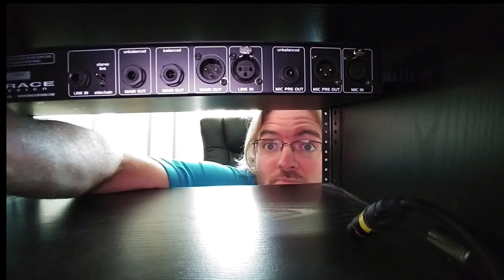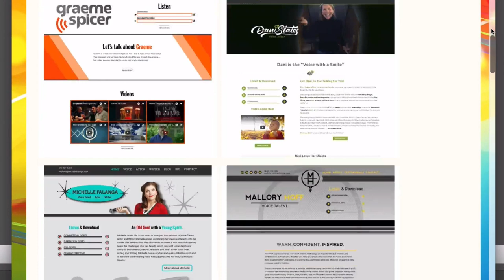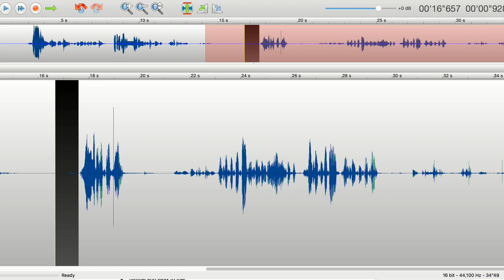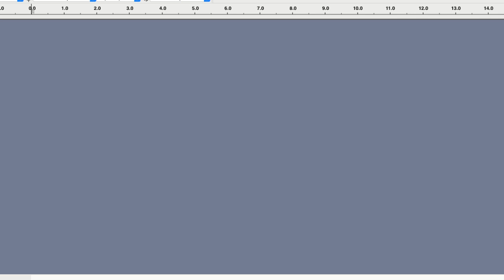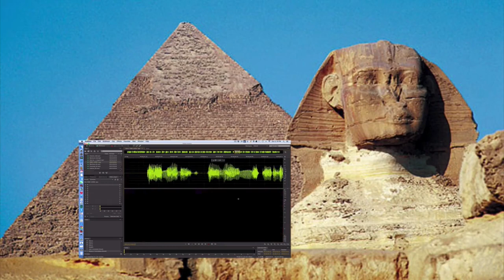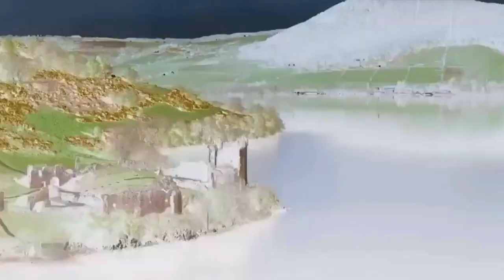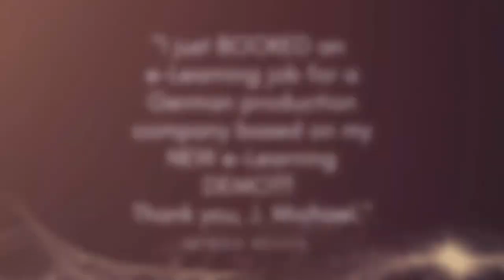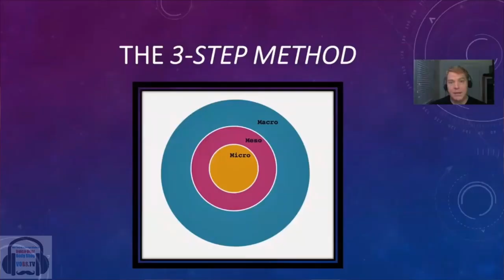VOBS - Voice Over Body Shop - Bill and Arianna Ratner - Episode 139 October 1, 2018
Voice Over Body Shop -- VOBS -- is proud to welcome guest BILL RATNER, one of Hollywood’s premier voices and storytellers in Movie Trailers, Documentaries, Cartoons, Games, Promos, and storytelling conferences and festivals. He is a 9-time winner of The Moth Story SLAM and a 2-time winner of The Best of The Hollywood Fringe Festival Extension for solo performance!

Check out BillRatner.com and you’ll instantly know his voice!

Bill just published an insightful book called Parenting in the Digital Age.

In that vein, joining us will be his daughter Arianna! An accomplished voice talent in her own right, voicing commercials, promos, and video games!

A great night of stories and VO tips for all!

ALSO!!! Dan and George want to answer your home voice over studio questions sent to: and share the latest in VO tech, our topic of the week and much more!

Vo2Gogo
Vo2Gogo.com

VOICEACTORWEBSITES.com